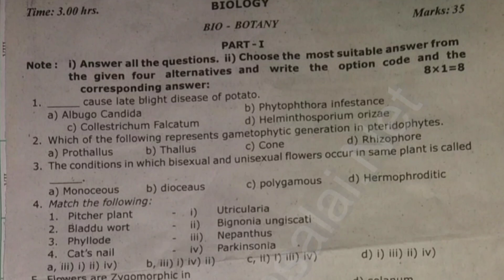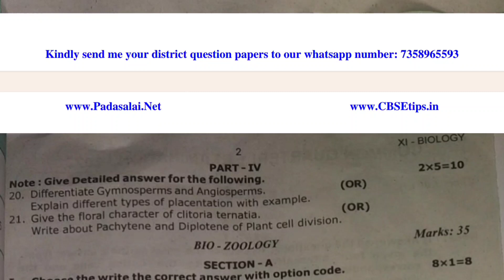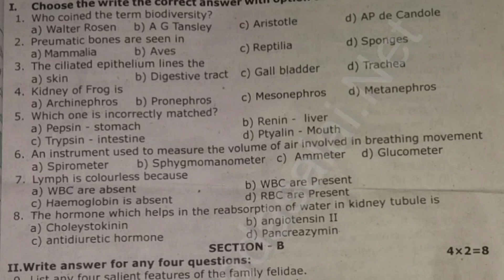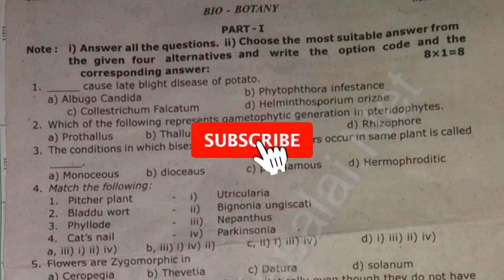11th Biology Quarterly Question paper 2023 | 11th Biology Quarterly important questions 2023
11th Economics Quarterly exam question paper 2023
11th Economics quarterly important questions 2023
11th Biology Quarterly exam question paper 2023
11th Biology important questions 2023
11th Biology quarterly important questions 2023
11th Business maths Quarterly exam question paper 2023
11th Business maths quarterly important questions 2023
11th Chemistry Quarterly exam question paper 2023
11th Chemistry quarterly important questions 2023